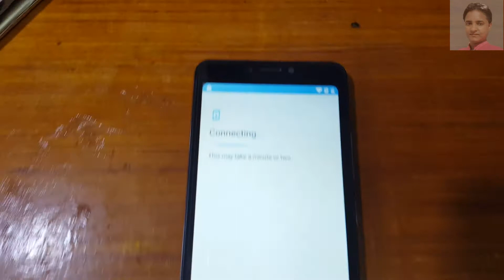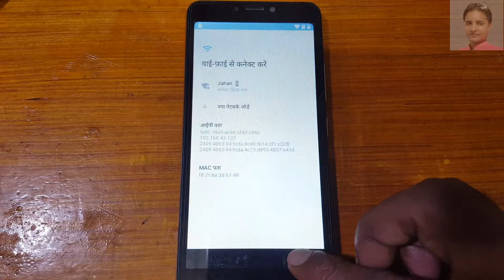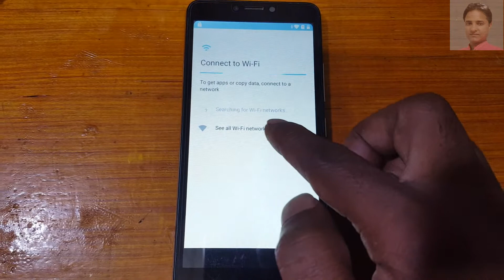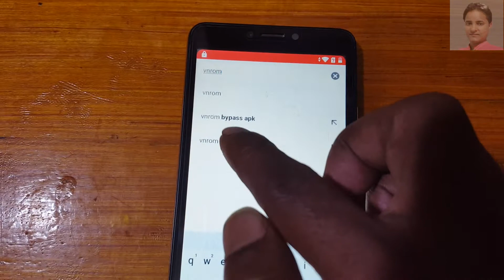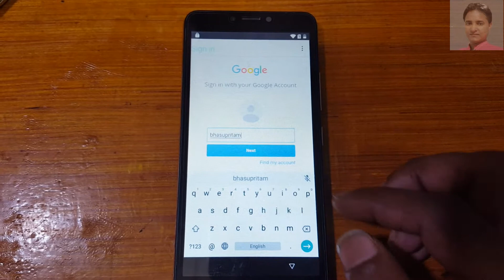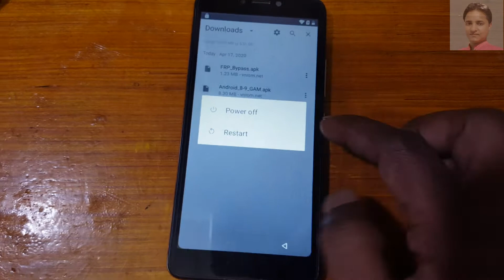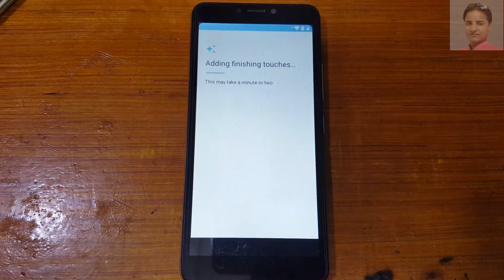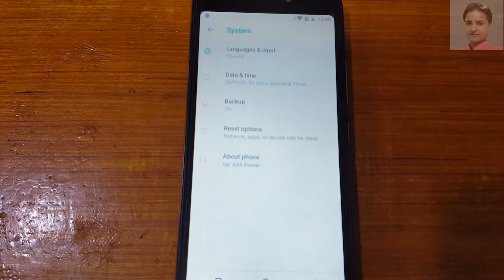ITEL A44 POWER FRP BYPASS WITHOUT PC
Ask any question but please only

 !!ALL NEW DRIVERS!!

LG_Mobile_Driver_v4.2.0.0.

Qualcomm_HS-USB_QDLoader_9008.